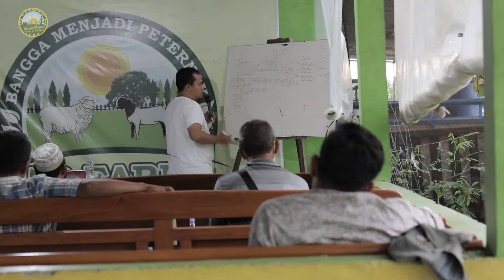MENGHITUNG LUAS LAHAN BANK PAKAN KAMBING DOMBA 1-1000 EKOR UNTUK PETERNAK PEMULA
* Perjalanan 8 tahun 78 farm

* Cara mudah bikin silase rumput pakchong

* Persiapan pakan silase, fermentasi, hay menyambut Lebaran

* Peternak kampung harus sukses

* 20 indukan domba merino bunting dikirim ke customer

* Cara membangun asset peternakan

* Prospek cerah kambing crosboer

* Indigofera pakan hijauan untuk musim kemarau

* Dikatain tetangga " tambah gila "

* Sehabis Ngarit, langsung borong bakso habis segerobak motor

* Pingin sukses ternak kambing domba ? ikuti cara berikut ini

* Domba Dorper fullblood kawin koloni

* Ilmu dasar peternakan kambing perah

* Petani rumput pakchong

* Duit Rp.1000,- bisa buat bayar sewa lahan 1 meter / tahun

* Lahan sewa ditanami rumput, harga sewa Rp.1.300 /meter /tahun

Berikut ini jadwal pelatihan kami :

( September )

Sabtu, 10 September 2022 ( Angkatan 155 )

Sabtu, 24 September 2022 ( Angkatan 156 )

** Lokasi pelatihan  :

78 farm Jogja, Jl. Godean km 15, dusun Kolowenang, Sumber arum, Moyudan, Sleman, Yogyakarta.

Mentor pelatihan :

Bayu 78 Farm

Fasilitas :

1. Penjemputan dan pengantaran kembali secara GRATIS dari bandara,  stasiun, terminal dan hotel di Jogja.

2. Makan siang & cofee break

3. Buku panduan dan alat tulis

4.. Diskusi dalam group WA sesudah pelatihan